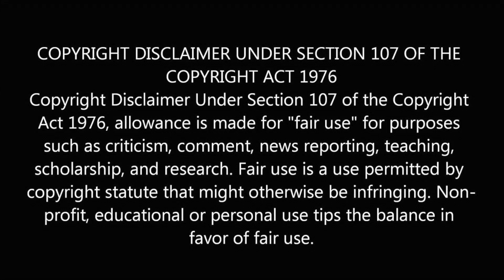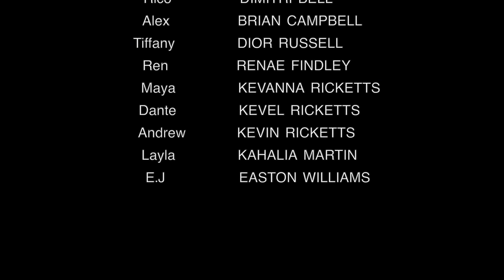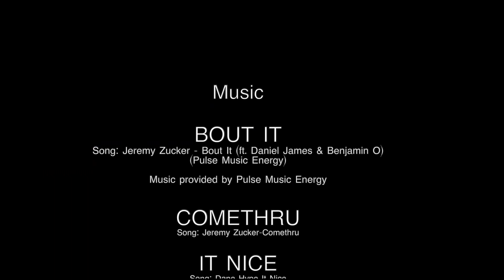Link Up | Drama Short Film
Alex Case, a young student, has only one intention; to tell his best friend Tiffany Carter just how much he loves her. He’s therefore thrilled when he gets invited to attend a small gathering of friends during their summer break. His friend Andrew insists that Alex should express his true love for Tiffany at the Link Up.

Tiffany, who confides in her bestfriend Alex, has  concerns about her star-athlete boyfriend, Rico Slim who she believes is not truly invested in her. Alex convinces Tiffany come to the Link Up so she can have a grand time. A reluctant Tiffany agrees to attend, while nursing hopes of reuniting with Rico as he returns from overseas that same day.

How will the Link Up turn out for these two youngsters, whose hearts hold desires that they don't know are not in sync?